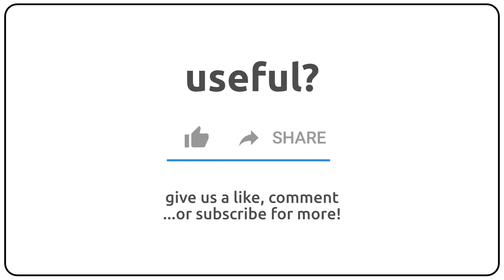How to pronounce andromed in english?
How to pronunce andromed in english
How to pronunce andromed in american accent 🇺🇸?
How to pronunce andromed in british accent 🇬🇧?
How to pronunce andromed in australian accent 🇦🇺?

Como se dice andromed en ingles?
Como se pronuncia andromed en ingles?